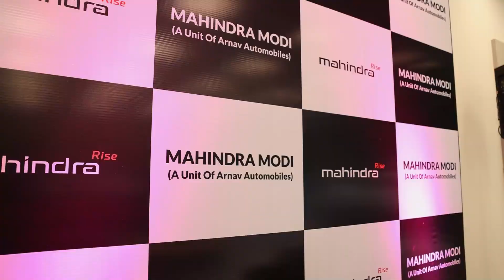Mahindra Modi Showroom Launch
Unveiling our prestigious Mahindra Modi showroom. A destination showcasing an array of Personal Vehicles, Commercial Vehicles, Services & Spares showcasing engineering finesse and exceptional functionality. Elevate your driving experience with the impeccable selection of Mahindra Range only at Mahindra Modi.